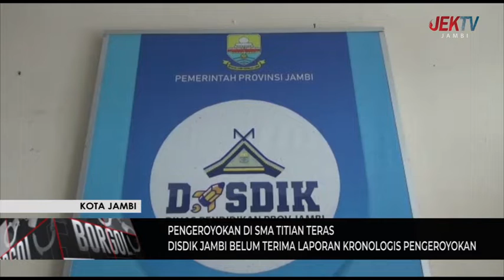DISDIK JAMBI BELUM TERIMA LAPORAN KRONOLOGIS PENGEROYOKAN